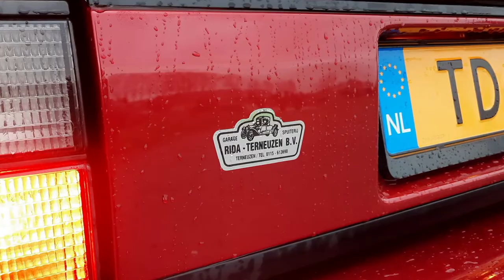Rover 216 coupé 1994 Night fire red with Honda 1.6 engine.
One of the few remaining (Dutch) Rover 216 coupés with a Honda engine. New paint work (night fire red).

I bought this car in Germany and with help of my dad i restored it. Especially the paint work. I really like the Honda 1.6 engine which works with high revs.

The 1.6-litre model was designed to appeal to the cost conscious Coupé buyer. Priced at £14,495, the 111 PS (82 kW; 109 bhp) version achieved a 0 to 60 mph time of 9.5 seconds and a maximum speed of 120 mph (193 km/h). Excessive stock of the 216 Coupé led Rover to bring out a new model, (this one is from 1994)  the 216 SE, prior to the new 1996 range was launched. This was dressed up with the rear body coloured spoiler and front fog lamps, aimed to generate additional sales to clear the way for the new models. We have mounted a rear spoiler and fog lamps as wel on this (older) model.

Now it's became a real tresure and it's a real privilege to drive it. This car fit's very well in the Zeeuwse landscape nearby the Westerschelde.